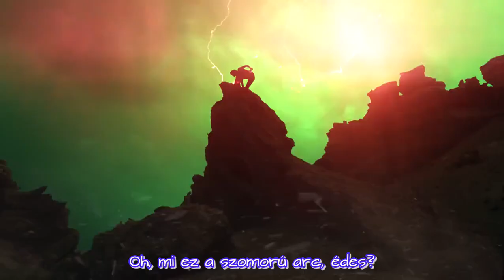DPR IAN - Peanut Butter & Tears [HUN SUB]